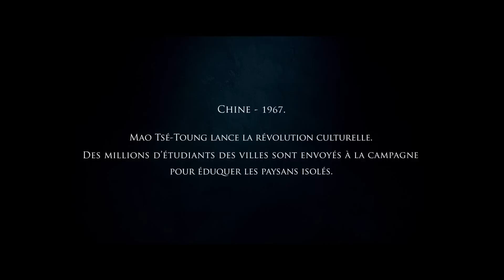Wolf Totem / Le Dernier Loup (2015) - Trailer French subs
Directed by : Jean-Jacques Annaud

1969. Chen Zhen, a young student from Beijing, is sent to Inner Mongolia so as to to educate a tribe of nomadic shepherds. But it is in fact Chen who has a lot to learn – about life in this vast, hostile, and breathtaking land, about the notion of community, liberty, and responsibility, and about the most feared and venerated creature of the steppes, the wolf. Seduced by the complex and almost mystical bond between these sacred creatures and the shepherds, he captures a wolf cub in order to tame it. But the burgeoning relationship between man and animal – along with the tribe's traditional way of life and the future of the world itself – is threatened when a regional representative of the central authority decides to do whatever it takes to eliminate wolves from the region.